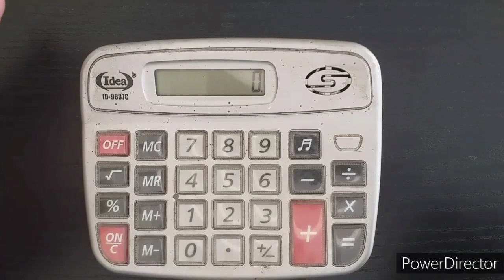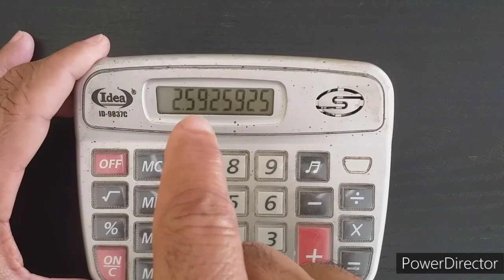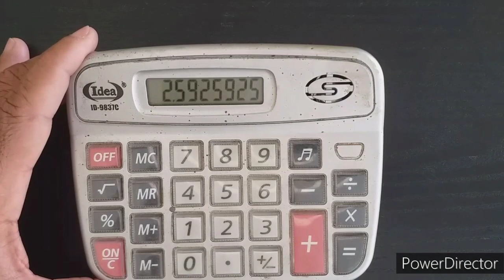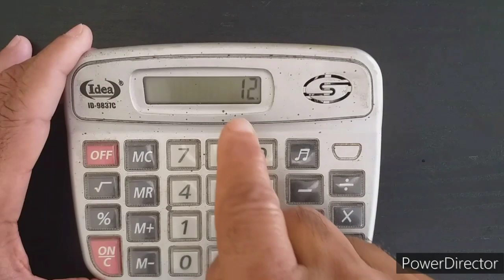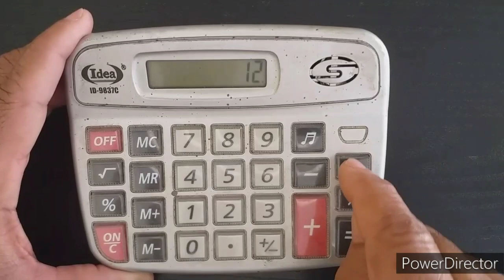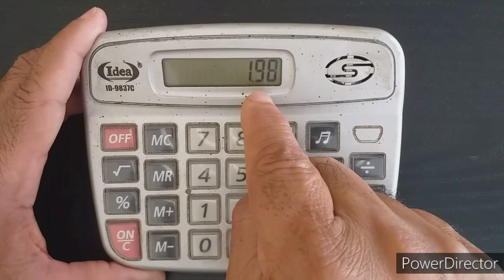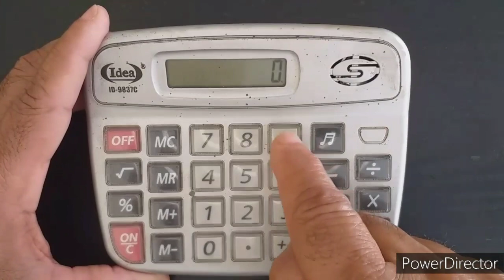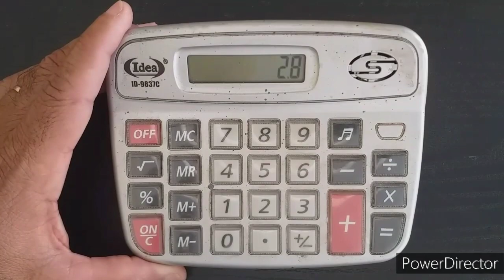AULÃO COMO TRANSFORMAR PORCENTAGEM DE QUIMICA EM PORCENTAGEM MENOR | Casa do Sabão